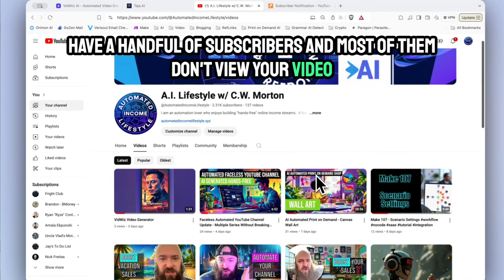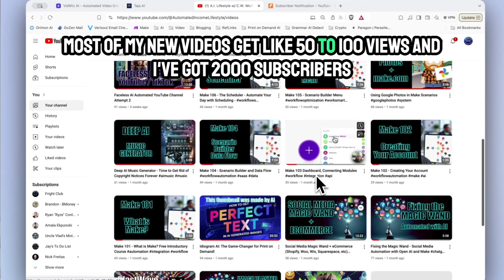How One Simple Change Can Boost Your Channel Growth - YouTube Subscriber Notification can be Bad?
This YouTube channel has been a ride!  When I started this adventure I had absolutely NO idea what I was doing in trying to GROW a YouTube Channel.

My latest adventure in creating and testing faceless AI automated channels, I have studying a lot about how to make a channel grow fast, and I have learned of the mistakes I have made along the way with Automated Income Lifestyle that might have been stunting growth.

Because of this new info, I am re-combining Automated Income Lifestyle and Botflie, and Botlife will now be a series hosted on this channel, and its content will have its own playlist, simple as that.

Thank you for coming along with me for the ride!